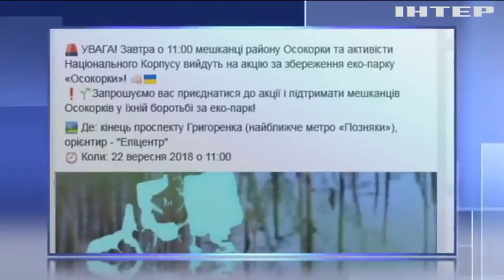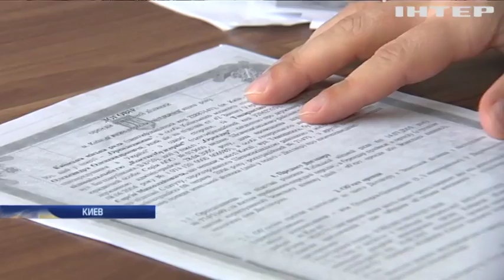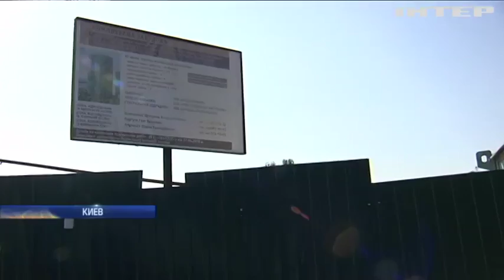Жилкомплекс на Осокорках: кто пытается сорвать строительство?